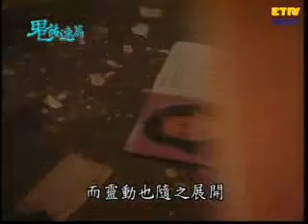【鬼話連篇】鬼迷色劫- 162集 Part 2